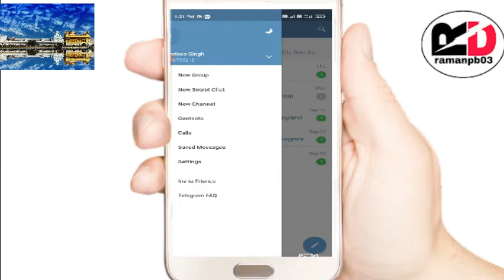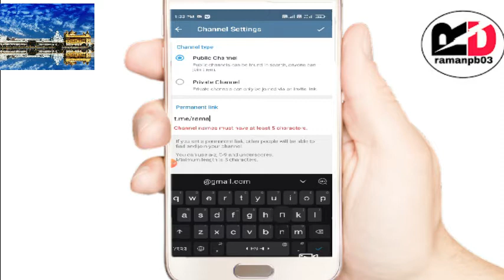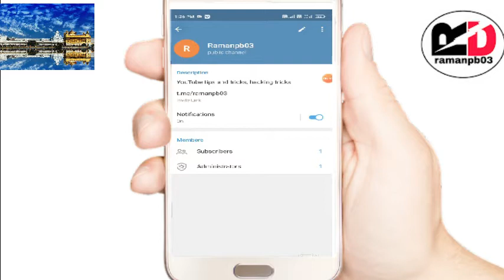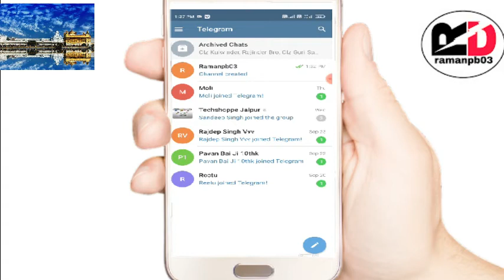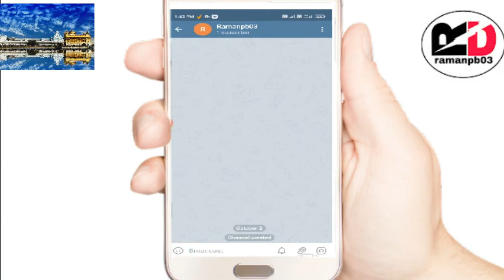telegram se paise kaise kamaye/Top 5 Ways to Earn Money from Telegram Channel/telegram full use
Dosto Aaj Ki Is Video Me maine Aapko Ye Bataya Hai Ki Aap Telegram App Me Apna Channel Banakar Paisa Kaise Kama Sakte Hai Ummeed Hai Aapko Ye Video Bahut Pasand Aayegi

my gears-